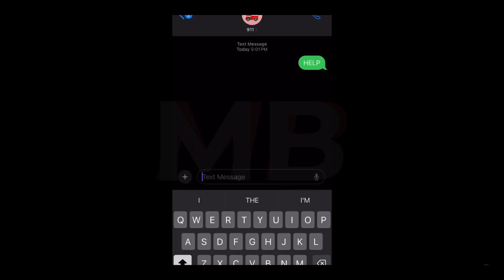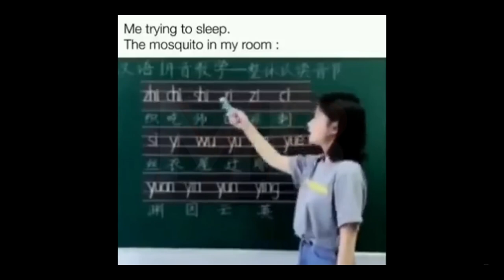If You Laugh, You RESTART | #44 | March | Funny | Comedy